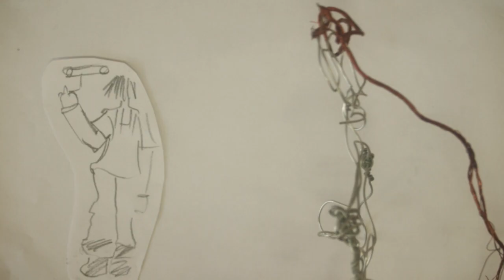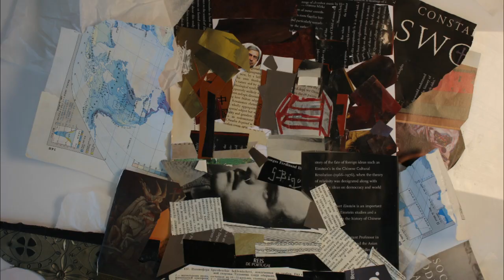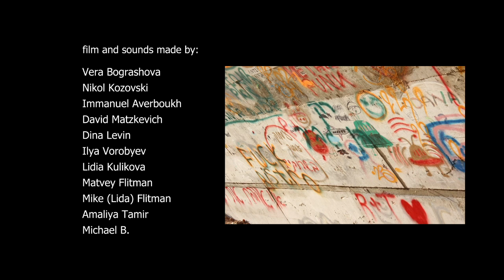It's Fun to be a Stone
The film is a wandering between the beloved corners of the city. The young directors allow themselves to imagine the most bizarre and strange situations. They invite us to wander and be surprised together with them.

The voice over also made by kids.